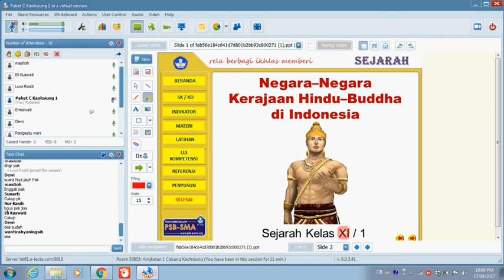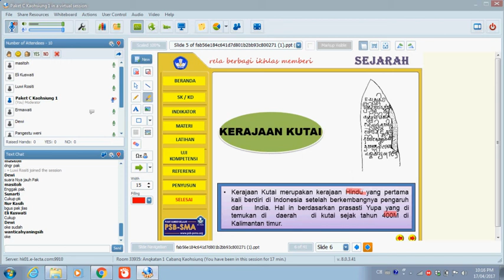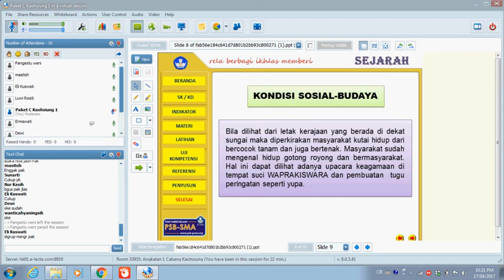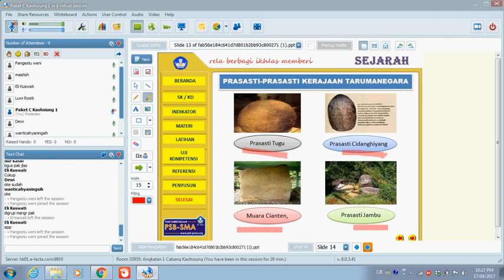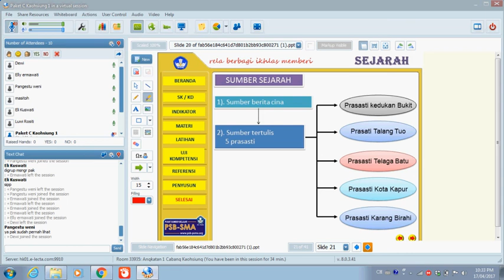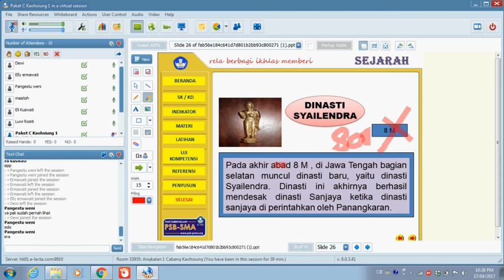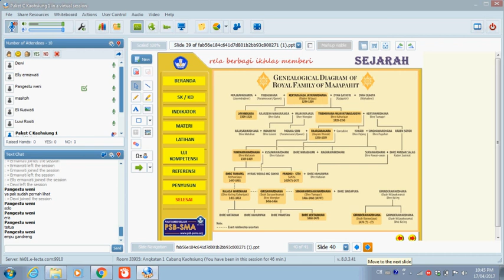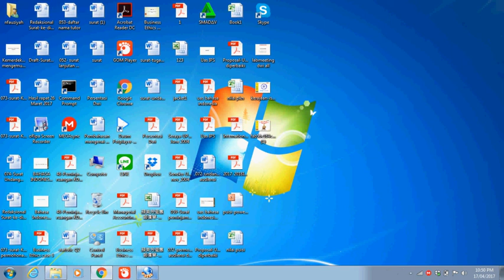2017 Apr 17 22 09 06